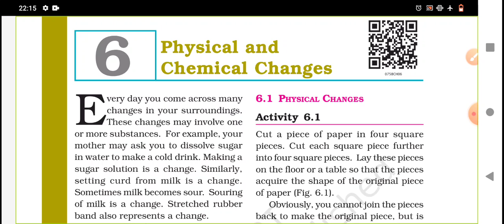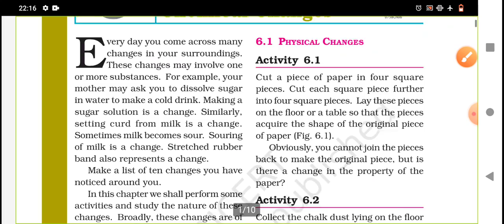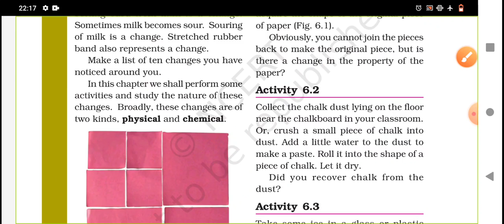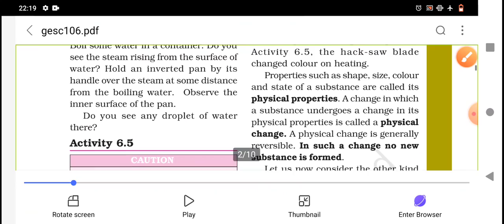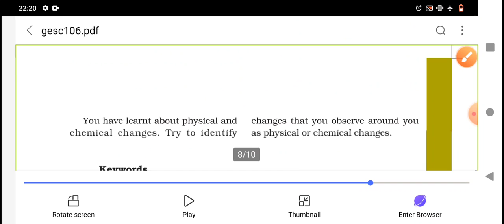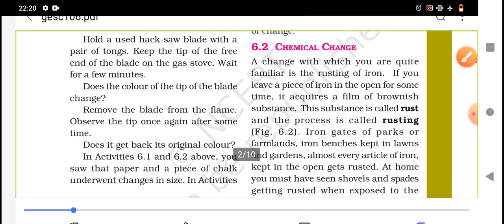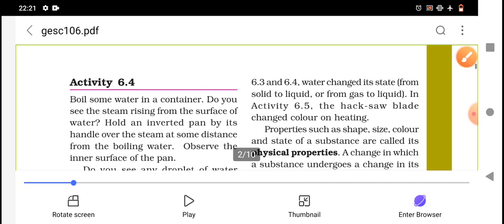Physical and chemical changes